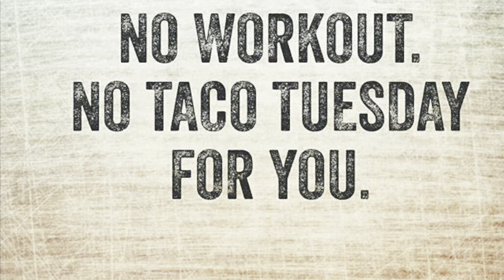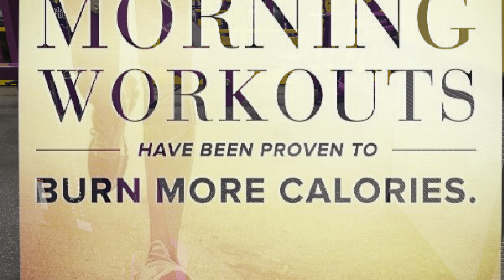Planet fitness Gym early Tuesday morning workout￼ 1 Am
Early Tuesday morning workout 🏋🏾‍♂️ 1 Am  on 14 June 2022 Getting in my 2 hours 30 minutes workout 🏋🏾‍♂️ 🍎 🏃🏾‍♂️here at planet fitness gym in Harrisburg Pennsylvania 🇺🇸￼